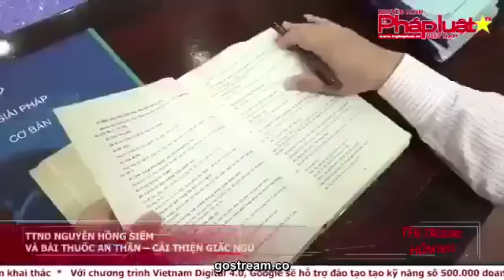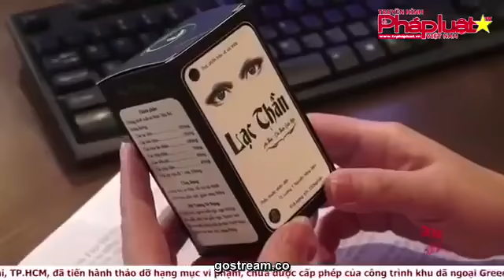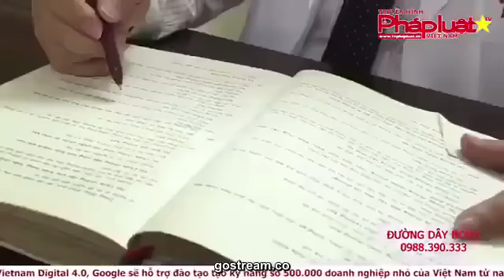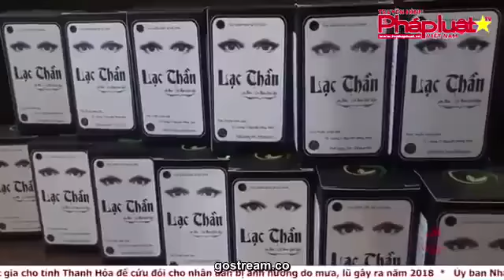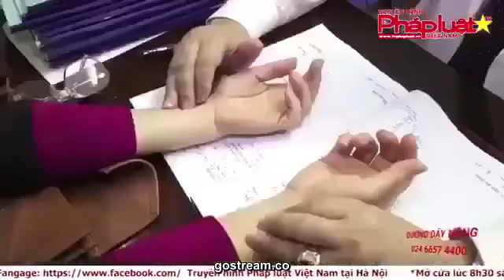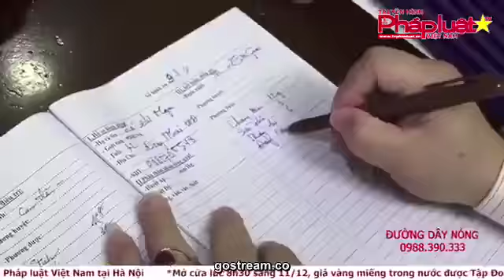An thần, ngủ ngon - Lạc Thần Đông y Thanh Mộc Hương